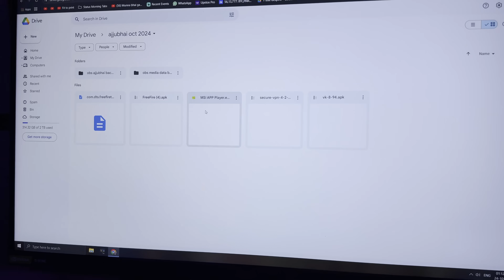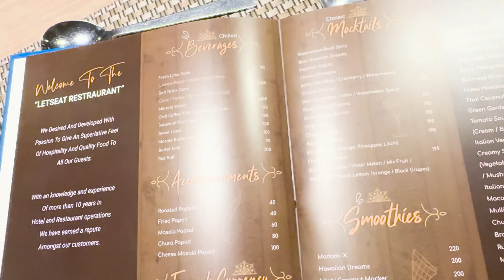Met Ajjubhai (​⁠@TotalGaming093 ) For 1vs1 Challenge In Real Life 😎 - Munna Bhai Gaming Vlogs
I Met Total Gaming (Ajjubhai) For 1vs1 Challenge In Real Life 😎 - Munna Bhai Gaming Vlogs

Lenskart 🕶️
1. Get FREE contact lenses!(Offer valid on clear & colored lenses)

2. Get buy one get one free + 60% on the third purchase

3. ⁠Get free progressive lens and blu screen glasses with every Lenskart frame

Description Copy Kotaku Macha Nenu Chala Kastapadi Copy Kota Malli Nuvu Danini Copy Kodtunava😆Kanisam Like Koti Copy Kotu Ledha Naku credits Evu🤣🤣